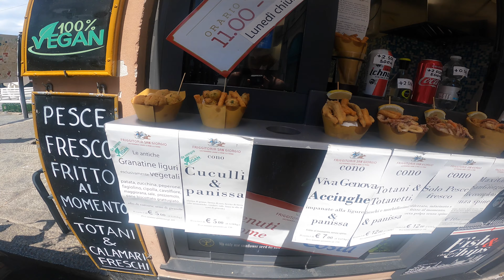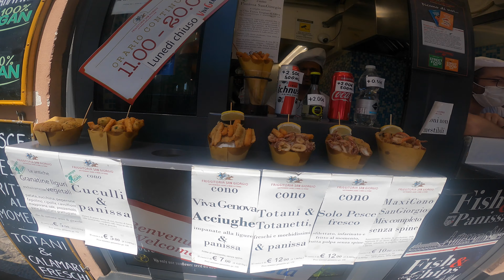5 Things to do in Genoa, Italy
Genoa shocked us left and right with its unique architecture, remarkable food, and hidden historical treasures.

Need a travel guide? We’ve been to over 50 countries!

Follow the journey on IG @the.present.perspective

With love,
Angel, Greg, & Nicola